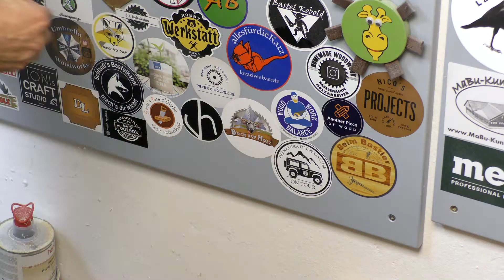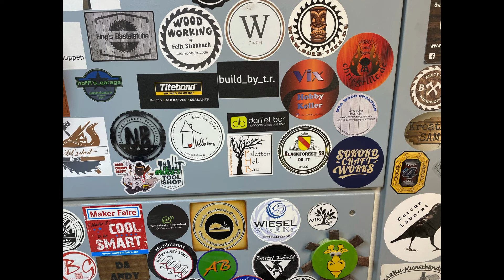Infos, Gewinnspiel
Es gibt einpaar Infos für Euch.

Denn nur so gibt es bald was zu Gewinnen.

🙏 Bitte macht bei der Action vom Christian mit. Und unbedingt Werbung machen.

Teil 2: kommt erst

🙏 Ein herzliches Danke geht an Mehmet @sahanebilgiler1 für das tolle Geschenk.

🔺Sendezeiten🔺
👉 Videos werden nach Bedarf hochgeladen. Aber immer Sonntags und um 8 Uhr

🛠 Mein Werkzeug:
*BrennPeter Junior
*Halbrund Eckradius

Verbrauchsmaterial:
*Titdebond Holzleim

Elektrowerkzeuge:
*Bosch Professional GSR 12V-15 FC
*Bosch Professional GSR 12V-15
*Bosch Akkuschrauber PSR 14,4
*Makita Akku-Bohrschrauber 10,8V
*Bosch Professional Exenterschleifer GEX 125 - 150 AVE
*Bosch PEX 300 AE Exzenterschleifer

Werkstatt
*Bosch Professional Akku LED-Lampe GLI 12V-330
*Kreg Schubladenauszugsführung, blue
*Presch Teppichmesser Profi
*Ballistol Harzlöser Spray 750 ml
📹 Mein Filmequipment:

Wenn du etwas über meinen Link kaufst bekomme ich davon eine kleine Provision. Du musst nicht mehr bezahlen! Und so kannst du mir helfen den Kanal größer zu machen... ohne dass du kosten hast…..

🔺Über meinem Kanal 🔺

Meine Videos dienen alleine nur zur Unterhaltung.
Es ist jeder für seine Sicherheit selbst Verantwortlich.